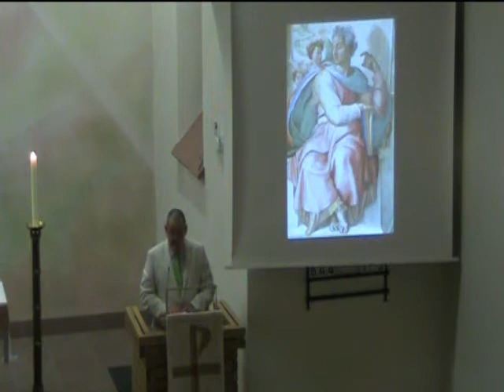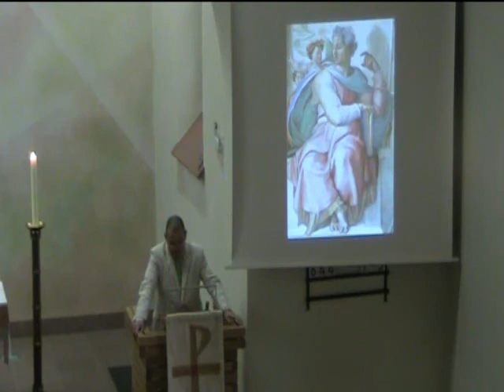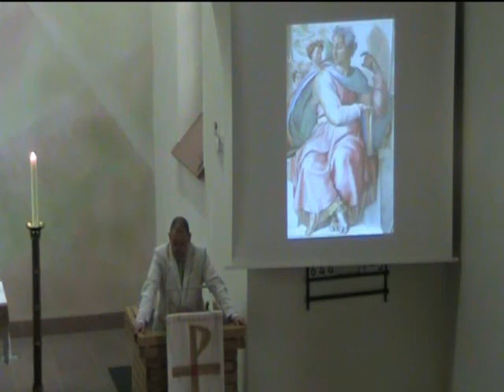Da sitz ich nun, ich armer Tor...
Predigt zum Buch des Propheten Jesaja Kapitel 6 Verse 1 - 13 im Gottesdienst am 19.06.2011 in der Laurentiuskirche in Karlsruhe-Hagsfeld.

Thema: Da sitz ich nun, ich armer Tor...
Prediger: Torsten Hennig

Predigttext (Rev. Elberfelder): Im Todesjahr des Königs Usija, da sah ich den Herrn sitzen auf hohem und erhabenem Thron, und die Säume seines Gewandes füllten den Tempel. Serafim standen über ihm. Jeder von ihnen hatte sechs Flügel: mit zweien bedeckte er sein Gesicht, mit zweien bedeckte er seine Füße, und mit zweien flog er. Und einer rief dem andern zu und sprach: Heilig, heilig, heilig ist der HERR der Heerscharen! Die ganze Erde ist erfüllt mit seiner Herrlichkeit! Da erbebten die Türpfosten in den Schwellen von der Stimme des Rufenden, und das Haus wurde mit Rauch erfüllt. Da sprach ich: Wehe mir, denn ich bin verloren. Denn ein Mann mit unreinen Lippen bin ich, und mitten in einem Volk mit unreinen Lippen wohne ich. Denn meine Augen haben den König, den HERRN der Heerscharen, gesehen. Da flog einer der Serafim zu mir; und in seiner Hand war eine glühende Kohle, die er mit einer Zange vom Altar genommen hatte. Und er berührte damit meinen Mund und sprach: Siehe, dies hat deine Lippen berührt; so ist deine Schuld gewichen und deine Sünde gesühnt. Und ich hörte die Stimme des Herrn, der sprach: Wen soll ich senden, und wer wird für uns gehen? Da sprach ich: Hier bin ich, sende mich! Und er sprach: Geh hin und sprich zu diesem Volk: Hören, ja, hören sollt ihr und nicht verstehen! Sehen, ja, sehen sollt ihr und nicht erkennen! Mache das Herz dieses Volkes fett, mache seine Ohren schwerhörig und verklebe seine Augen, damit es mit seinen Augen nicht sieht und mit seinen Ohren nicht hört und sein Herz nicht einsichtig wird und es nicht umkehrt und Heilung für sich findet! Da sagte ich: Wie lange, Herr? Und er sprach: Bis die Städte verwüstet sind, ohne Bewohner, und die Häuser ohne Menschen und das Land zur Öde verwüstet ist. Der HERR wird die Menschen weit fortschicken, und die Verlassenheit mitten im Land wird groß sein. Und ist noch ein Zehntel darin, so wird es wieder dem Niederbrennen verfallen wie die Terebinthe und wie die Eiche, an denen beim Fällen ein Stumpf bleibt - ein heiliger Same ist sein Stumpf.